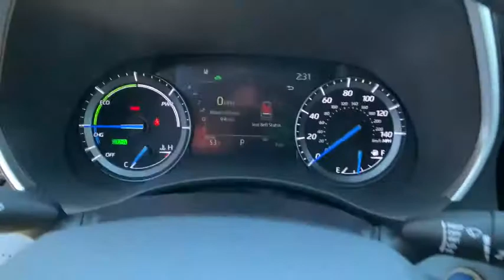2021 Toyota Highlander_Hybrid Carson City, Reno, Northern Nevada, Dayton, Lake Tahoe, NV 64072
Blizzard Pearl New 2021 Toyota Highlander_Hybrid available in Carson City, Nevada at Carson City Toyota. Servicing the Reno, Northern Nevada,  Dayton, Lake Tahoe, NV area.
2021 Toyota Highlander_Hybrid Hybrid XLE - Stock#: 64072 - VIN#: 5TDHBRCH8MS516418

2-stage unlocking doors,4WD type (on demand),ABS (4-wheel),Active grille shutters,Adaptive cruise control,Adaptive stop and go cruise control (semi-automatic),Air filtration,Airbag deactivation (occupant sensing passenger),Antenna type (diversity),Antenna type (mast),Anti-theft system (alarm with remote),Anti-theft system (engine immobilizer),Armrests (rear outboard seats),Assist handle (front),Assist handle (rear),Auto start/stop,Automatic emergency braking (front pedestrian),Automatic emergency braking (front),Autonomous lane guidance (lane centering),Auxiliary audio input (Bluetooth),Auxiliary audio input (USB),Auxiliary audio input (iPod/iPhone),Battery saver,Blind spot safety (sensor/alert),Body side reinforcements (side impact door beams),Braking assist,Camera system (rearview),Camera system washer (rear),Cargo area light,Center console (front console with armrest and storage),Center console (organizer tray),Check rear seat reminder,Child safety door locks,Child seat anchors (LATCH system),Clock,Connected in-car apps (Amazon Alexa),Connected in-car apps (Google POIs),Connected in-car apps (Google search),Connected in-car apps (Yelp),Connected in-car apps (sports),Connected in-car apps (stocks),Connected in-car apps (weather),Conversation mirror,Courtesy lights (door),Cross traffic alert (rear),Crumple zones (front),Crumple zones (rear),Cupholders (front),Cupholders (rear),Cupholders (third row),Daytime running lights (LED),Digital odometer,Door handle color (body-color),Door trim (leatherette),Drive mode selector,Driver assistance app (roadside assistance),Driver information system,Driver seat (heated),Driver seat power adjustments (10),Driver seat power adjustments (height),Driver seat power adjustments (lumbar),Driver seat power adjustments (reclining),EV battery capacity (1.9 kWh),Easy entry (manual rear seat),Electric Motor HP (180),Electric Motor Power Output (Kilowatts) (134),Electric Motor Torque (199),Electric motor battery type (nickel-metal hydride),Electronic brakeforce distribution,Electronic messaging assistance (voice operated),Electronic messaging assistance (with read function),Electronic parking brake (auto off),Emergency locking retractors (front),Emergency locking retractors (rear),Emergency locking retractors (third row),Energy absorbing steering column,Exhaust tip color (stainless-steel),Exterior entry lights (security approach lamps),External temperature display,Floor material (carpet),Front air conditioning (automatic climate control),Front air conditioning zones (dual),Front airbags (dual),Front airbags (passenger seat cushion),Front brake diameter (13.3),Front brake type (ventilated disc),Front bumper color (body-color),Front fog lights (LED),Front headrests (2),Front headrests (adjustable),Front seat type (bucket),Front seatbelts (3-point),Front shock type (gas),Front spring type (coil),Front stabilizer bar,Front struts (MacPherson),Front suspension classification (independent),Front suspension type (lower control arms),Front wipers (variable intermittent),Fuel economy display (MPG),Fuel economy display (range),Gauge (tachometer),Grille color (black),Grille color (silver surround),Headlights (LED),Headlights (auto delay off),Headlights (auto high beam dimmer),Headlights (auto on/off),Heated windshield wiper rests,Hill holder control,Humidity/dewpoint sensors,Hybrid Gas Engine HP (186),Hybrid Gas Engine HP@RPM (6000),Hybrid Gas Engine Torque (175),Hybrid gas Engine Torque@RPM (4400),Impact absorbing seats (dual front),Impact sensor (alert system),Impact sensor (battery disconnect),Impact sensor (door unlock),Impact sensor (fuel cut-off),Infotainment screen size (8 in.),Instrument cluster screen size (7 in.),Interior accents (chrome),Interior accents (metallic-tone),Knee airbags (driver),Laminated glass (infrared-reflecting),Lane deviation sensors,Lane keeping assist,Liftgate window (fixed),Mirror color (body-color),Moonroof / Sunroof (anti-trapping),Moonroof / Sunroof (one-touch open/close),Moonroof / Sunroof (power glass),Moonroof / Sunroof (sliding sunshade),Moonroof / Sunroof (tilt/slide),Mudguards (front),Mudguards (rear),Multi-function display,Multi-function remote (illuminated entry),Multi-function remote (panic alarm),Multi-function remote (proximity entry system),Multi-function remote (trunk release),One-touch windows (4),Overhead console (front),Passenger seat (heated),Passenger seat power adjustments (4),Passenger seat power adjustments (r